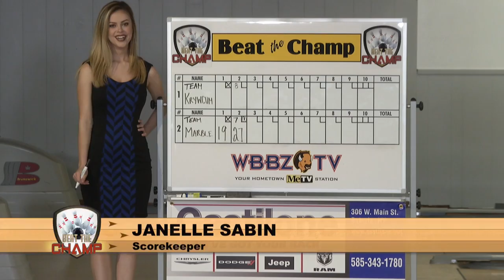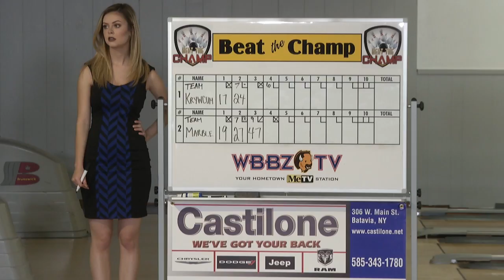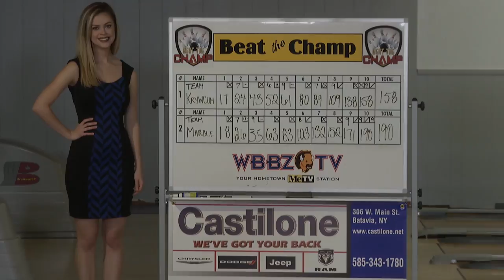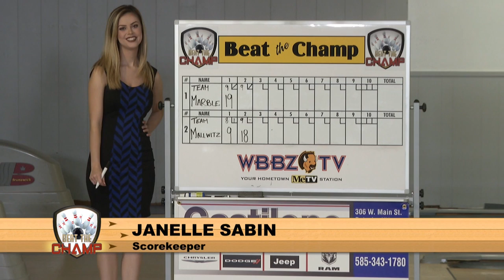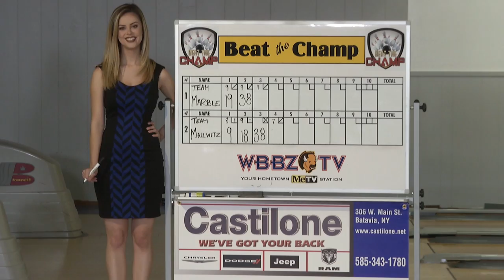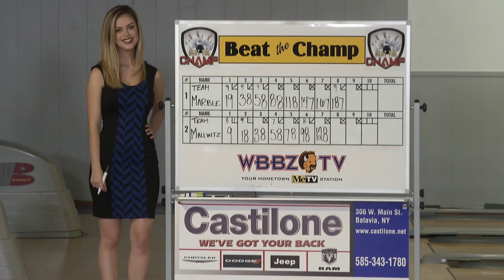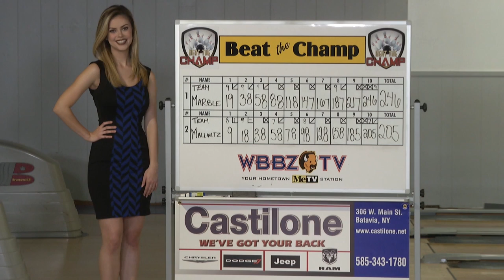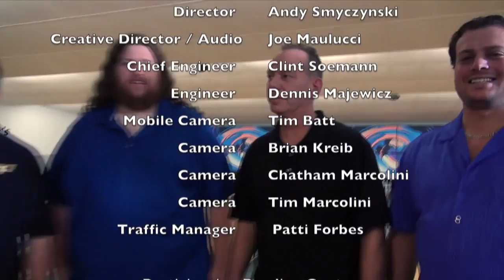Beat The Champ 11-5-16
Team Championship from Mallwitz's Island Lanes